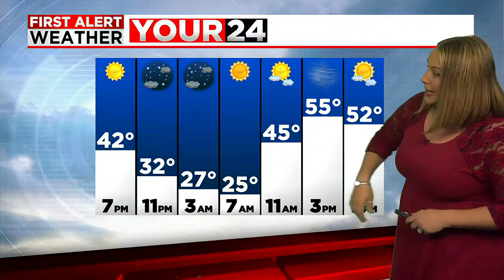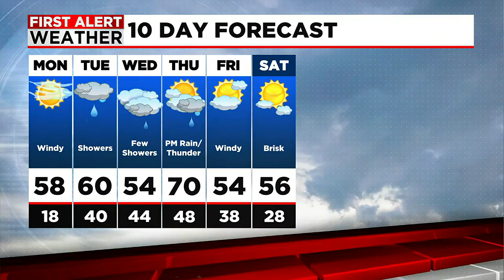Janna's Sunday Forecast